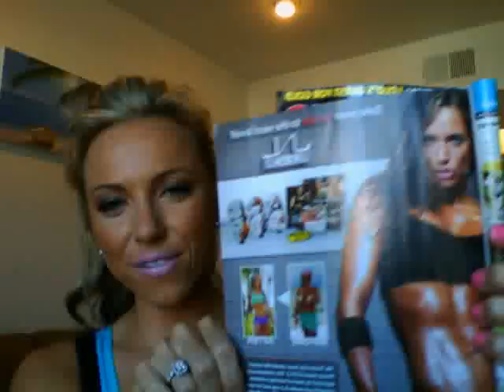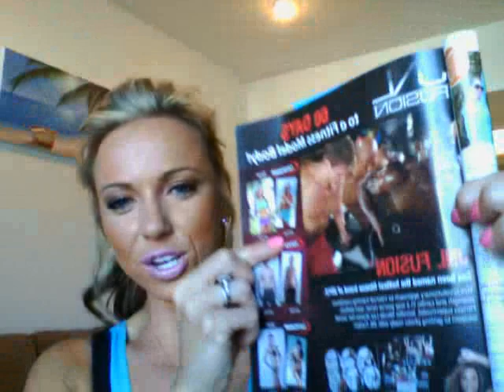Get Inspired By Taryn!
Welcome to my Southern California home! Im sharing some exciting news about projects that I have been working on and TWO recent magazines my pictures have appeared in!